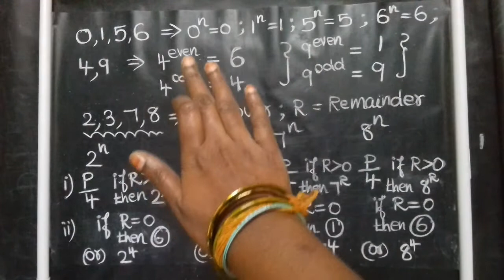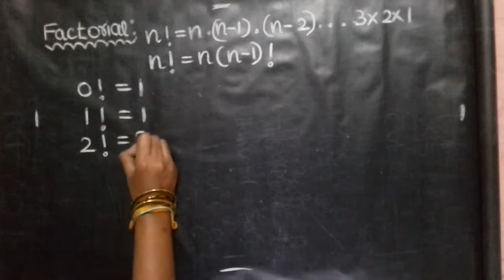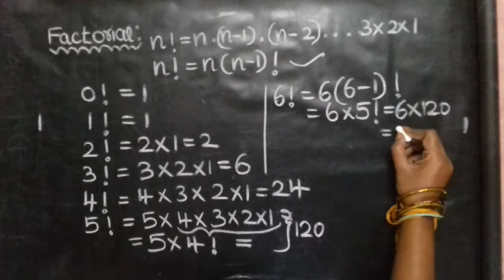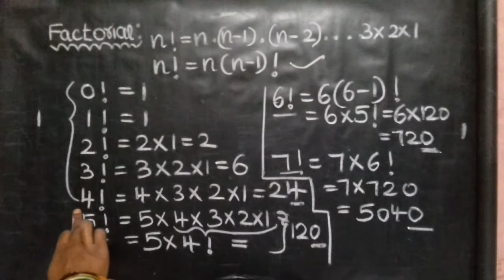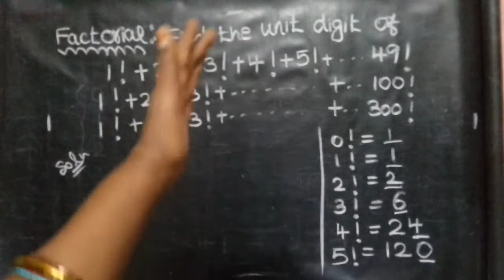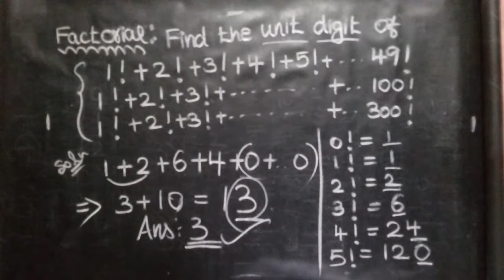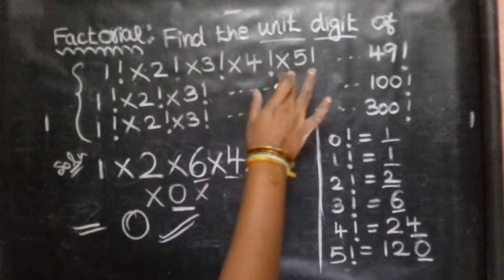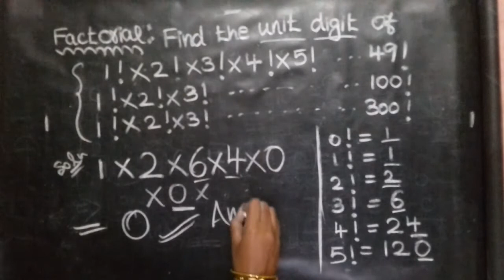unit digit of factorial power question explained with examples in tamil💯tricks/tip/shortcut/method#7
unit digit of factorial power question

Maths - Tricks/TIPS/shortcut for all COMPETITIVE EXAM